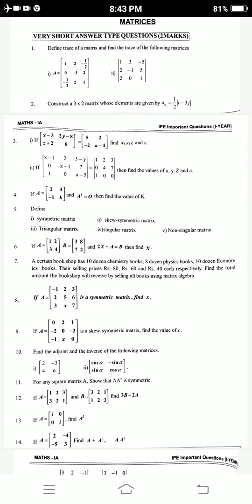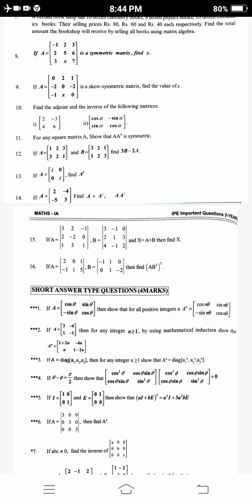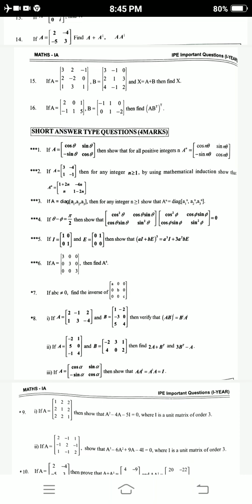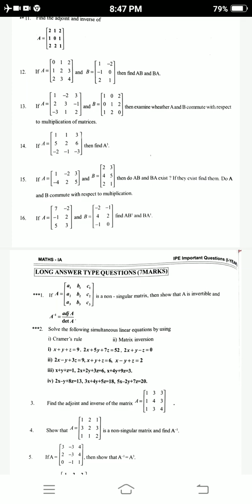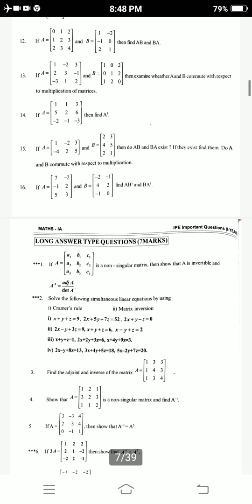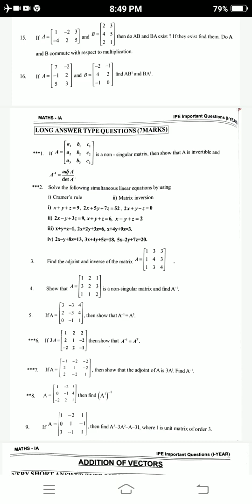Maths1A Important Questions 2022 | Ap inter 1st year maths A imp sums | Maths 1A 2M ,7M imp question